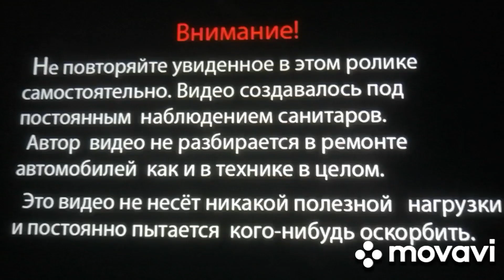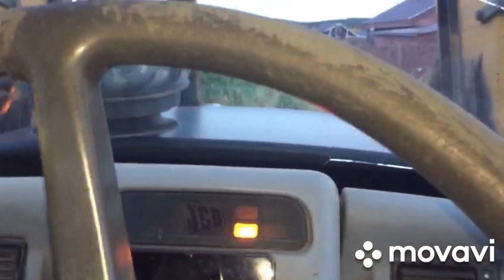Jcb3cx.Переезжаю канаву с поднитыми передними колёсами а зад на экс установе чтоб не обвалить грунт